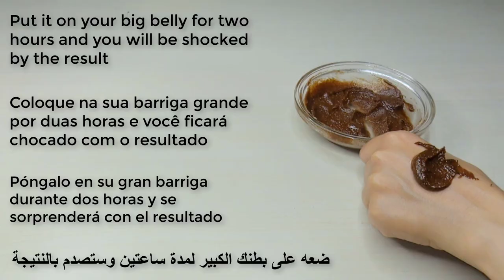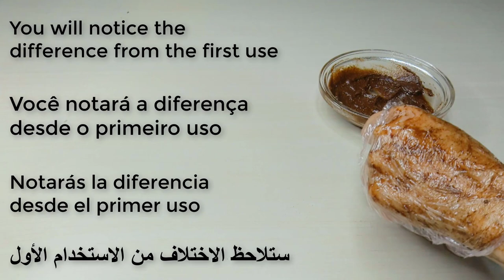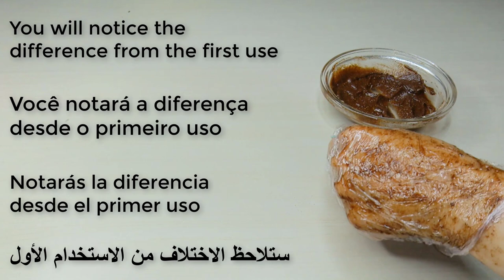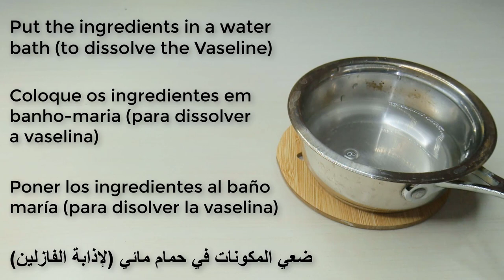Apply it to your big belly before bed🔥and the result will shock😲you in the morning